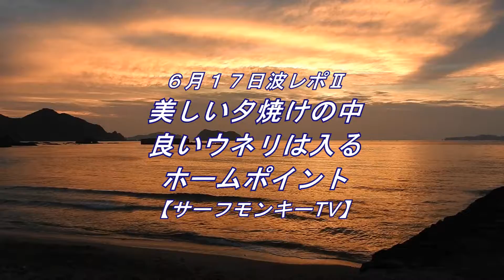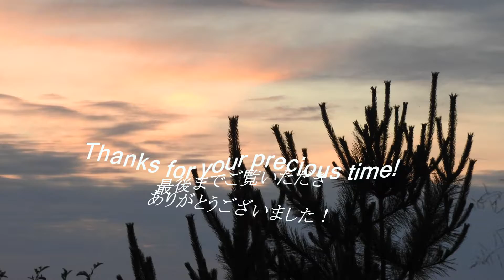美しい夕焼けの中で良いウネリは入るホームポイント180617PM ~サーフモンキーTV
夕方のホームポイントは気温22℃、完全無風で美しい夕焼けの中、良いウネリは入りますがインサイドブレイクです。明日も午前中南風、午後から北北西にふれますが、日本海のサイズアップは厳しそうですね。まあ今日まで乗れたから…